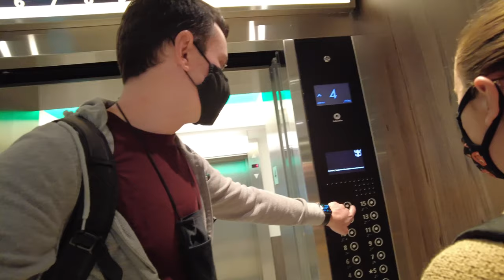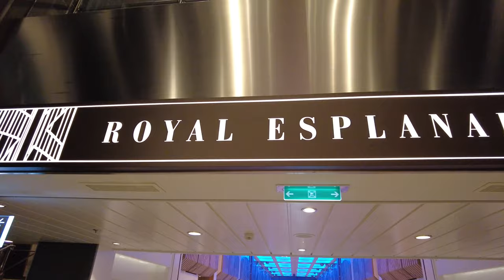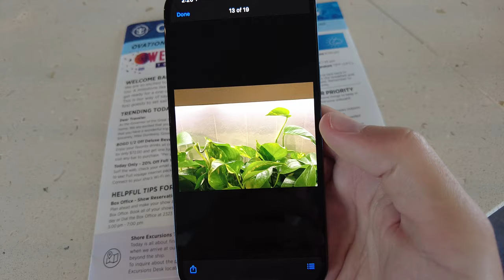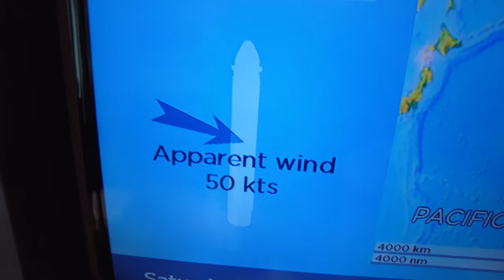Day 1 of our Alaska Cruise - Boarding Ovation of the Seas - Royal Caribbean Cruise Vlog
In this new cruise vlog series, it's boarding day and we tour Royal Caribbean's Ovation of the Seas for the first time! We give a room tour of our Spa Junior Suite (7638), eat at Windjammer for lunch, and have dinner at Coastal Kitchen. Our ports for this Alaska cruise are Juneau, Sitka, and Skagway.